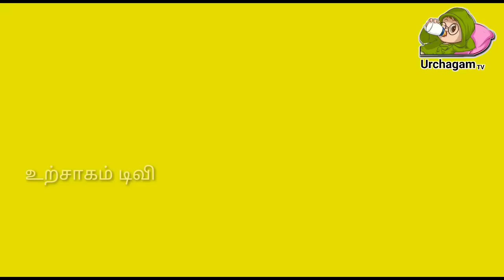2022 மாசி மகம் ! கட்டாயம் இதை செய்ய தவறாதீர்கள் ! ஏன் இன்று இப்படி செய்யவேண்டும் தெரியுமா ?